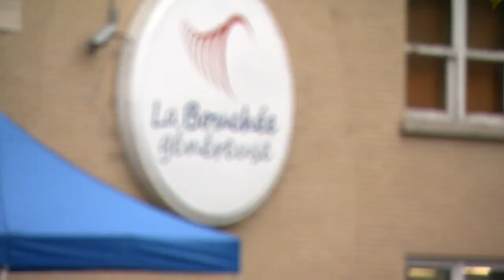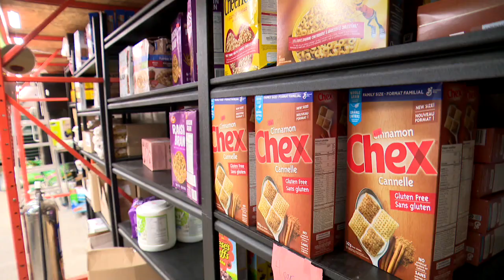Les banques alimentaires réclament 18 millions $ alors que la demande est «plus forte que jamais» -